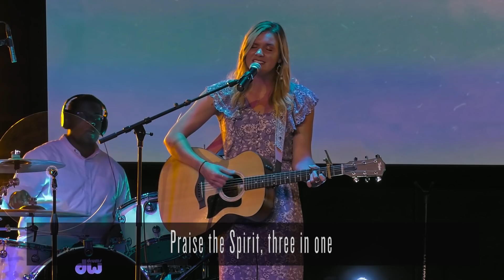Easter Worship Experience - Ethan Welch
The Bridge Church is a gospel-centered, multiethnic church in downtown Wilmington, NC that exists to be For Christ, For Community, and For the City.